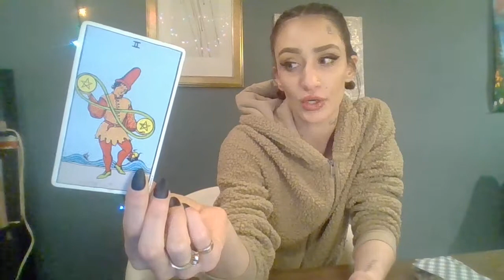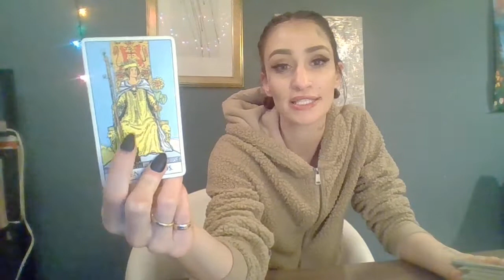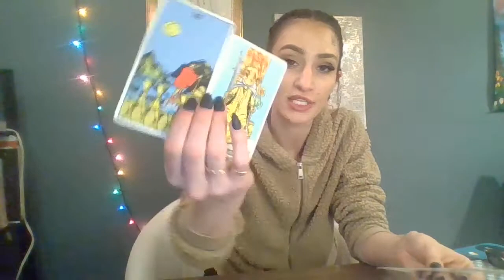Cancer | Love, Live, & Forgive | Tarot Reading February 2019